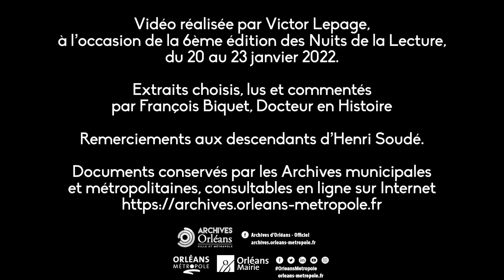Soigner les blessés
Initiée à l’occasion des Nuits de la lecture en 2021, la présentation de la famille Soudé et du fonds transmis aux Archives d'Orléans se poursuit en 2022 pour faire écho au poème de Victor Hugo : "Aimons toujours ! Aimons encore ! ".
Découvrez les carnets d'Henri Soudé lus par l’historien François Biquet, un remarquable témoignage du quotidien à Orléans durant la Première Guerre mondiale.
Cette troisième vidéo est consacrée aux soins aux blessés.